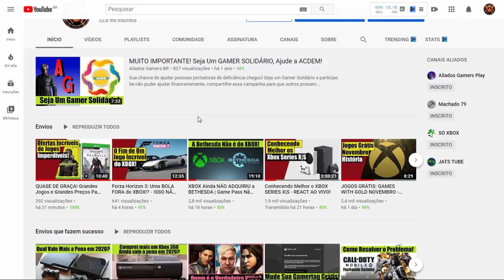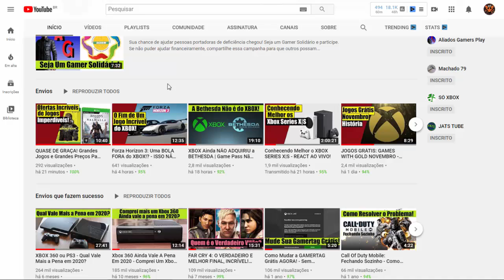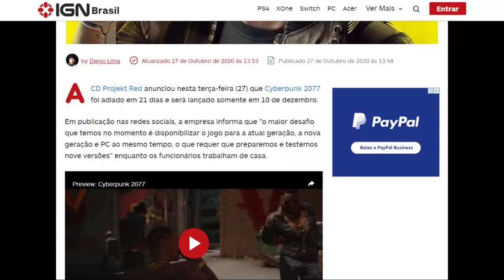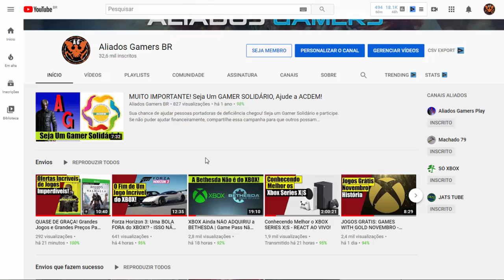O TAMANHO DO PLAYSTATION 5 | CYBERPUNK 2077 ADIADO MAIS UMA VEZ! - Saiba Tudo!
O TAMANHO DO PLAYSTATION 5 | CYBERPUNK 2077 ADIADO MAIS UMA VEZ! - Saiba Tudo! Aqui no canal ALIADOS GAMERS BR!

CANAIS PARCEIROS